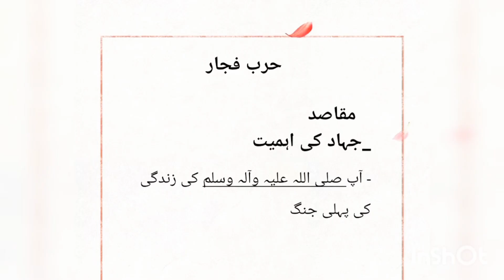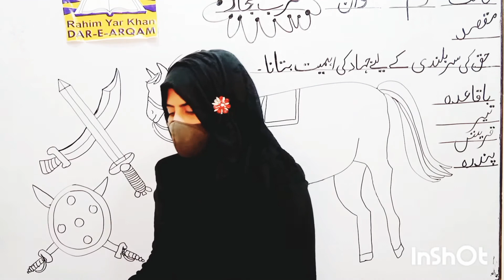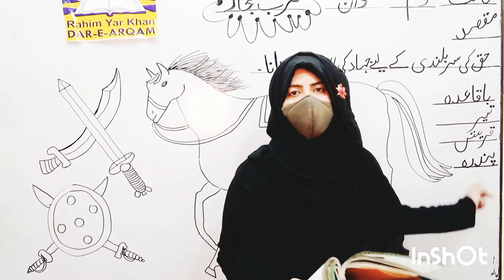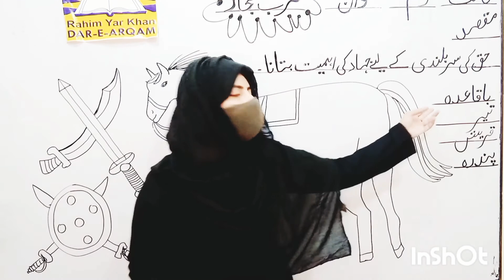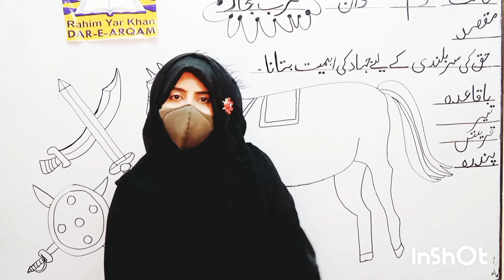3Class Islamiat Chapter 4 First Term